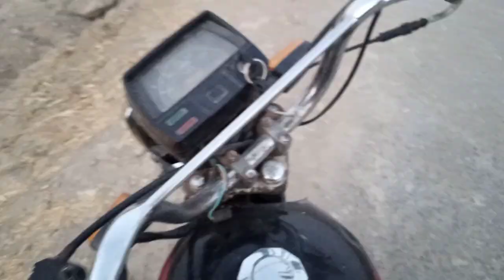ZAMIIN MAI PAANI LAGAYA || MADNI SHAHID VLOGS